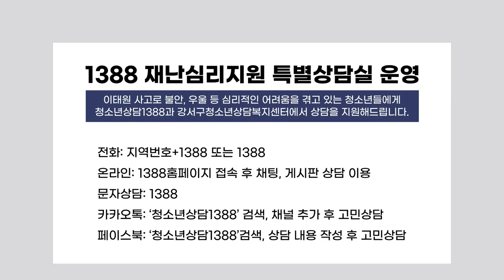강서구청소년상담복지센터 1388 재난심리지원 특별상담실 운영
이태원 사고로 불안, 우울 등 심리적인 어려움을 겪고 있는 청소년들에게 청소년상담1388과 강서구청소년상담복지센터에서 상담을 지원해드립니다.

전화: 지역번호+1388 또는 1388
온라인: 1388홈페이지 접속 후 채팅, 게시판 상담 이용
문자상담: 1388
카카오톡: '청소년상담1388' 검색, 채널 추가 후 고민상담
페이스북: '청소년상담1388' 검색, 상담 내용 작성 후 고민상담